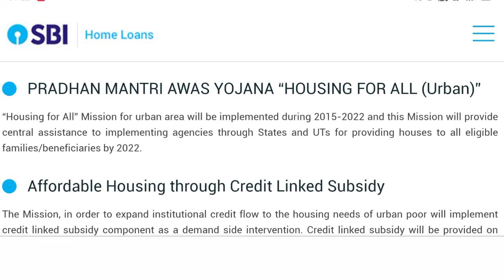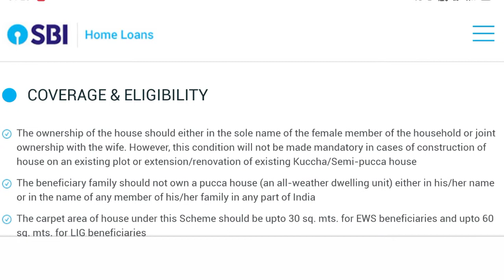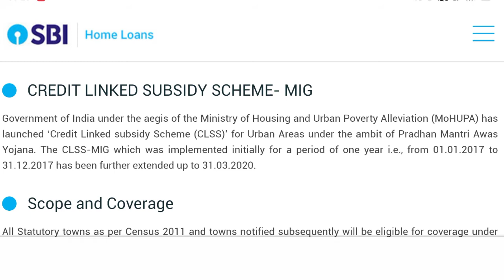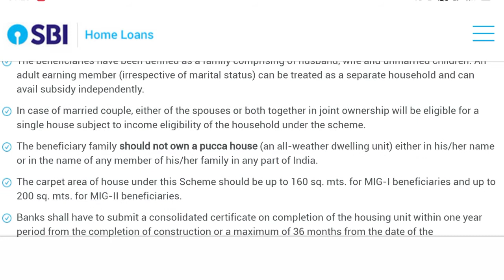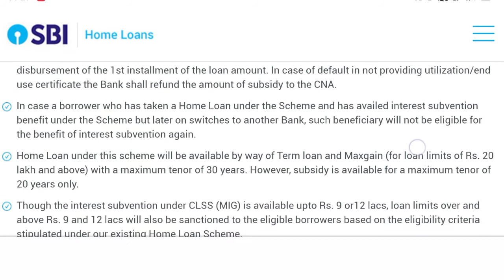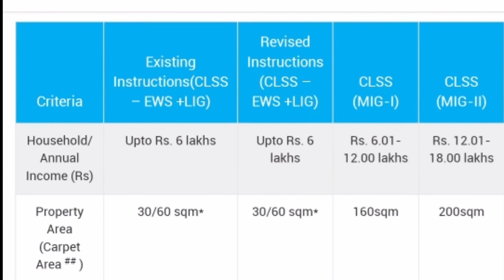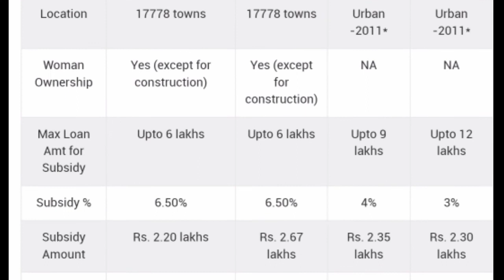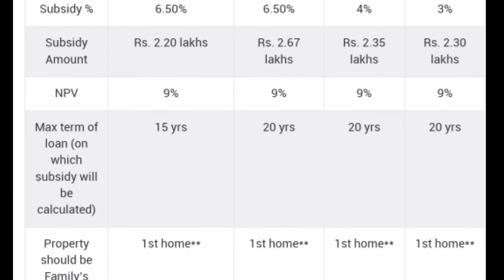Pradhanmantri Awas Yojna Home Loan 2021||How to apply PMAY In 2024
Pradhanmantri Awas Yojna Home Loan 2021||How to apply PMAY In 2021
Topic Covered
how to apply for pradhanmantri Awas Yojna
 amount subsidy Kitna Milega
kese pradhanmantri Awas Yojna ke tehet faida Len
home loan main kese pradhanmantri Awas Yojna ki labh le
pmay full detail
pmay full ELIGIBLITY
eligibility for pradhanmantri Awas Yojna
PRADHANMANTRI AWAS YOJNA main Kitna subsidy Milega
pmay ke anargat kese labh Len